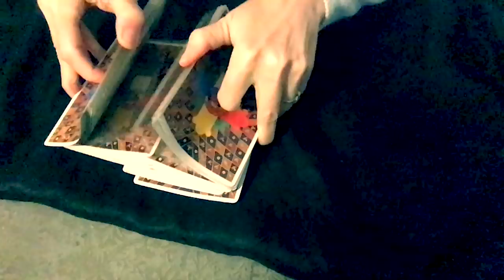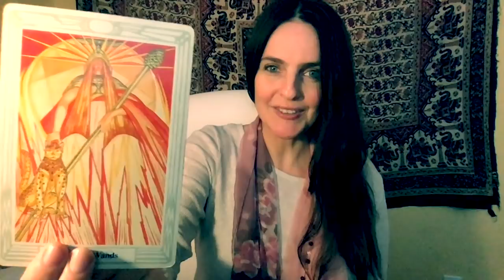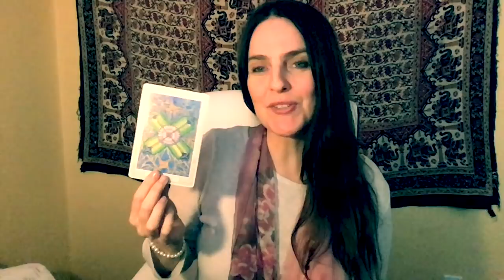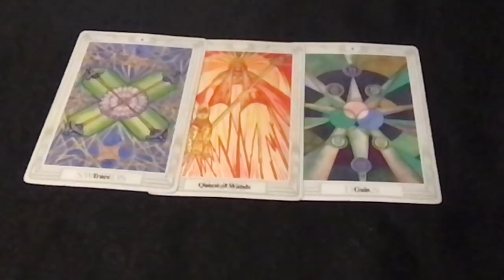FULL MOON Oct 20 | Forward Motion! | Vedic Astrology + Tarot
and calculate YOUR VEDIC BIRTH STAR.

The full moon of Oct 20 (7:57 am PT) marks a stopping point and a shift in direction.  A celestial turnabout is happening under the light of the full moon, and new horizons of possibility are opening.  Now is the time to catch your breath and take a moment to envision future plans.

This full moon has a special healing and nourishing influence. In Vedic tradition, it’s the auspicious full moon of Sharad Purnima, when the light of the full moon becomes saturated with the nectar of love and renewal...